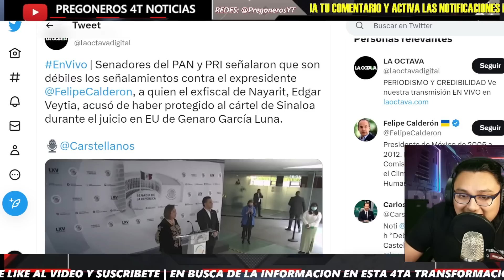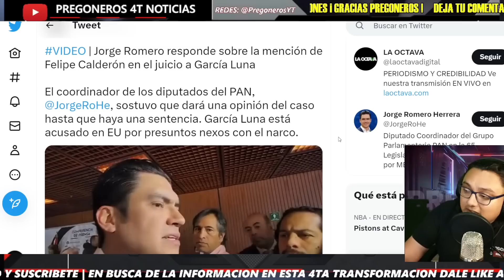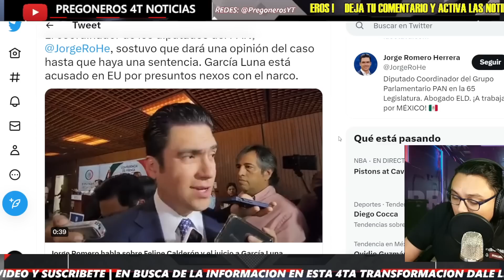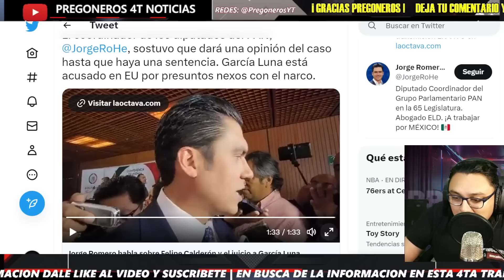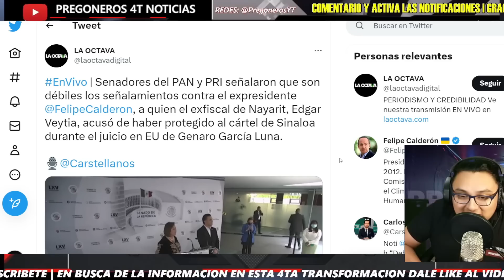¡NO SUPIERON QUE RESPONDER! ¡REPORTERO INCOMODA A PANISTAS POR JUICIO GARCIA LUNA Y CALDERON!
Pregoneros 4T !!!